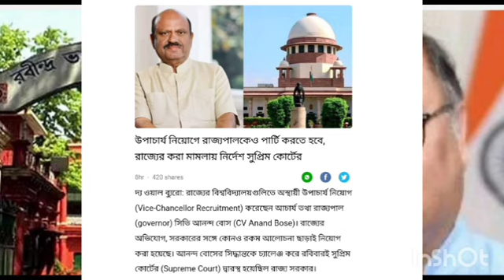Rabindra Bharati University Junior Assistant , Junior Attendant Expected Result